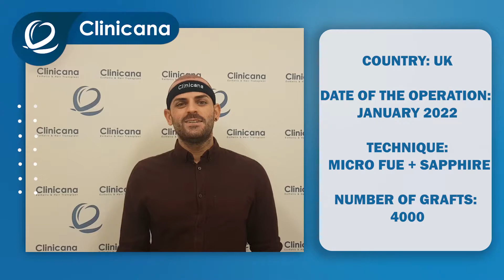Mr. Plasencia's brief post operation review.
Mr. Plasencia's operation was held on January, 2022. In his case, 4000 grafts were implanted to the frontal bald areas along with the crown area. He is so happy to choose Clinicana thanks to its nice and working team! He describes his operation was painless also the recovery phase was amazing. The whole procedure was carefully supervised by our Professor Plastic Surgeon, one of the top-rated Hair Transplant surgeons/doctors in Turkey starting from the very 1st Stage: Extracting the grafts using the Micro FUE method, following the 2nd stage - Opening the Channels using the Sapphire method, and concluding by the Stage 3 - Transplanting the Hair Follicles (grafts).